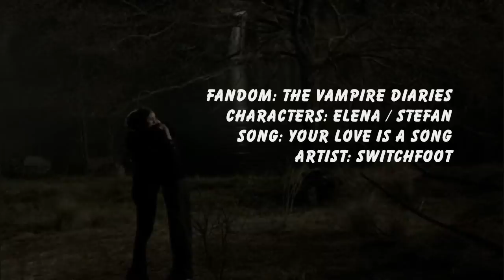Elena/Stefan - Your love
PLEASE READ!!!
*Watch in best quality and with small screen!! Thank you!!*
THANKS EVERYONE FOR SO MANY POSITIVE FEEDBACK!! I REALLY DO TREASURE IT!! YOU ARE ALL AMAZING!!!

Title: Your love
Characters: Elena Gilbert / Stefan Salvatore
Show: The Vampire Diaries
Warnings: Spoilers up to s1e20
Song: Your love is a song
Artist: Switchfoot

DEDICATIONS:
Alex (0olka)
Johnny (HarrisonFord96)
Kayleigh (XscififanX)
TheMissSophx
I want to thank each of you for your support!! You guy seriously rock my world!! THANK YOU!!!

This vid took me like forever (3 weeks)! I was so close to give it up. But I kept fighting and this is the result.
I'm not sure if I like the way it turned out, or not! I think maybe I've worked to long on this one. There are some mistakes in it and I'm sorry for that!

First I was thinking to let the whole vampire-stuff out. But actually that's something that makes their love so special. So I throw it back in! I hope you'll like it. And you get the story I'm trying to tell.